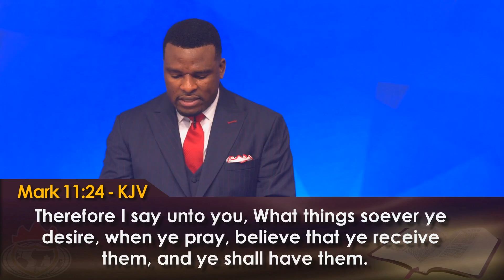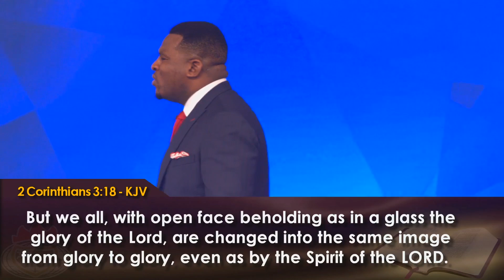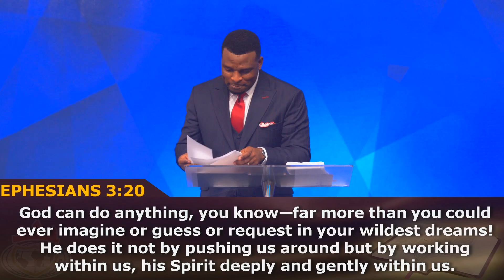KEYS TO PROVOKING NEXT LEVELS || Pastor Isaac Oyedepo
One of the keys to provoking next levels is the fear of God. Watch this video and be blessed.